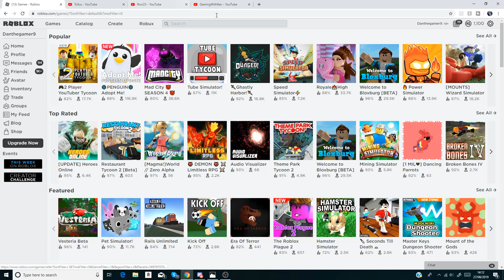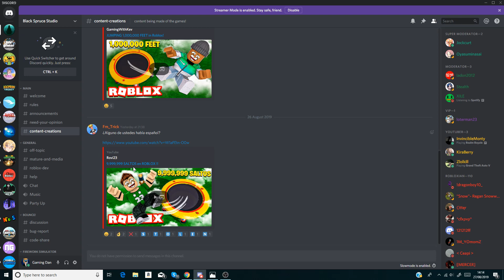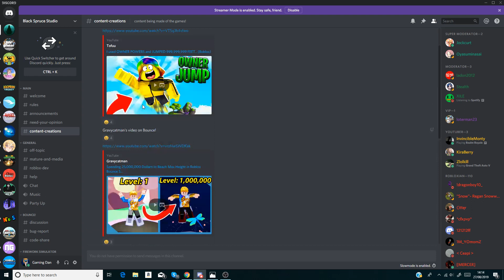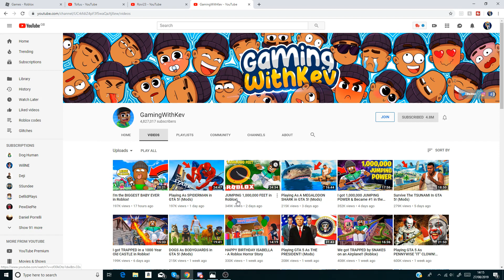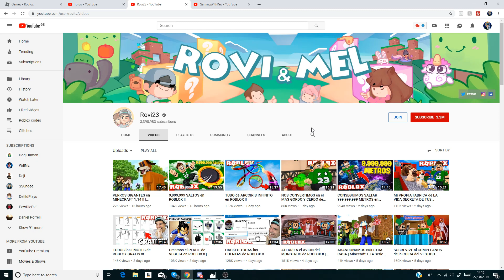This Is The ROBLOX Equivalent Of ENES BATUR! | HE NEEDS TO BE STOPPED!